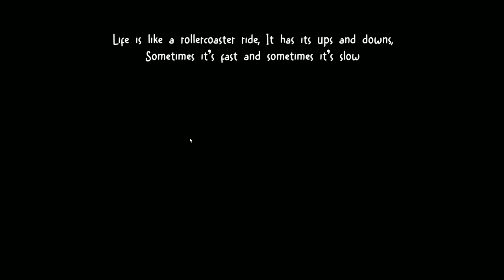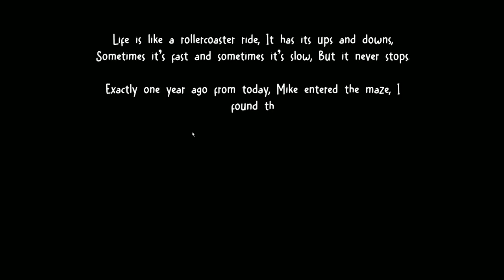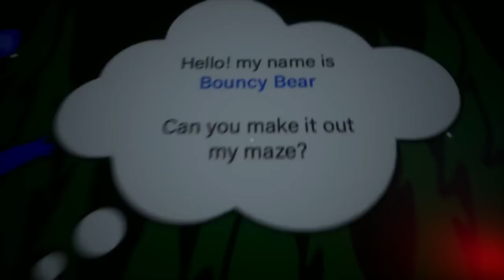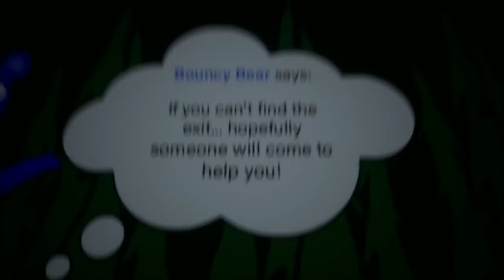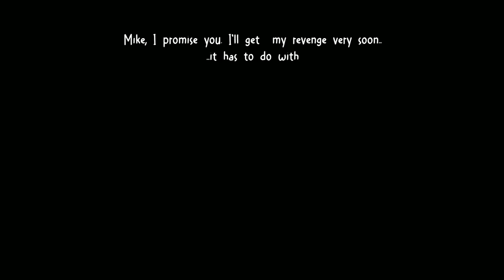MAZE OF BOUNCY BEAR es la FUSION de GARTEN OF BAN Y FNAF!! FINAL MUY PERTURBADOR! Gameplay Terror 😱💥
Nuevo Juego INSPIRADO en GARTEN OF BANBAN y FNAF!! 😱💥